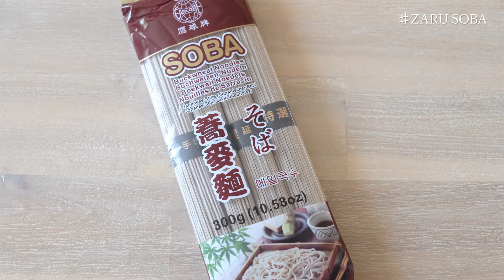Recette Zaru soba | Les Recettes d'une Japonaise | Nouilles sarrasin | Plat Facile Rapide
Recette Zaru soba

Ingrédients pour 1 personne:
Pour le bouillon
・1 c à c de dashi en poudre
・2 c à c de sucre
・1 et 1/2 c à s de sauce soja

pour l'accompagnements
・le poireau frais
・l'algue (nori)
・le sésame écrasé
・le wasabi

・nouilles de soba (75 à 100 g)

① Pour faire le bouillon: Mettre l'eau, le dashi, le sucre et la sauce soja dans la casserole et faire chauffer.
② Mettre le bouillon au frigo pour refroidir.
③ Faire cuire les nouilles dans l'eau bouillant.
④ Laver les nouilles avec l'eau froid.
⑤ Poser les nouilles dans une assiette.

comment manger le Zasu soba
① Mettre l'accompagnements que vous voulez dans le bouillon.
② Tremper les nouilles dans le bouillon et bon appétit !

A bientôt sur les recettes d'une Japonaise ♡(*'ω'*)ﾉ

♡Musique
Artiste : __url_artiste__